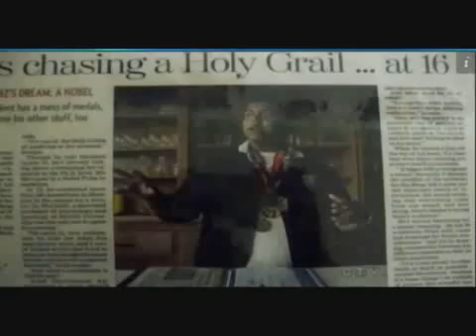Abicumaran Uthamacumaran - Science prodigy , Tamil student from canada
Project
Seek Cancer's end with ceacam1
Awards
Quebec Final :
Médailles SYNAPSE-IRSC - Senior - BRONZE
Prix de l'Université Concordia
Prix de reconnaissance Francis-Boulva

Regional Final :
Participation à la Super Expo-sciences Hydro-Québec, finale québécoise
Prix «Têtes chercheuses» Merck
அபிக்குமரன்